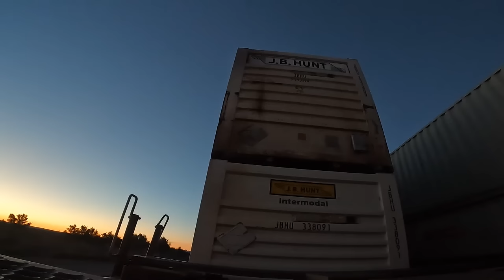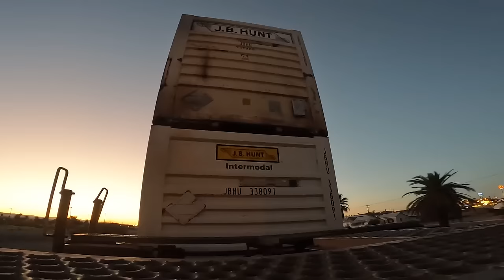Train Hopping Belen To Winslow To Getting Booted From The Train (2024)